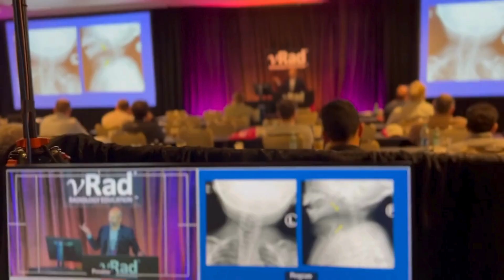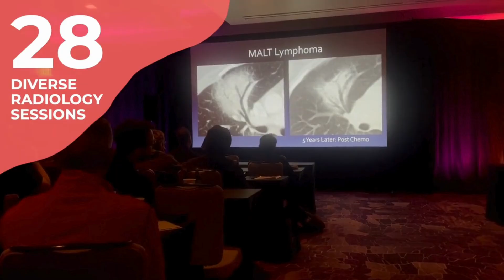Radiology CME Conference 2025 - Clearwater FL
Check out the must attend radiology CME conference, March 6-8, 2025. Don't miss what attendees say is "The best radiology conference I’ve ever attended in my career. Great content, great people."

Practical Radiology 2025
Hyatt Regency Resort & Spa Clearwater Beach, Florida & Online
15.00 AMA PRA Category 1 Credit(s)™
Open to all radiologists and FREE for residents.
Discount for veteran or current military service member

This year's conference offers an engaging and diverse lineup of radiology CME courses can be readily applied to everyday practice, encompassing critical diagnoses of pediatric and adult emergency radiology. Major topics include thoracic, gastrointestinal, genitourinary, musculoskeletal, and traumatic pathologies.

Plus with afternoons free, you can soak up the sun and enjoy all the Clearwater has to offer.

Can’t join us in Clearwater? With our virtual option you can still experience the best this conference has to offer, without leaving your home.